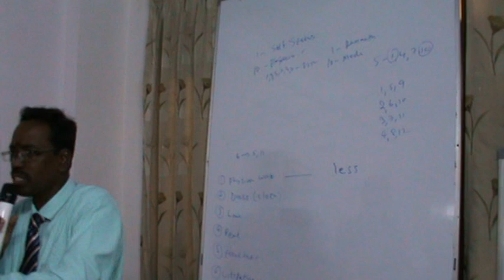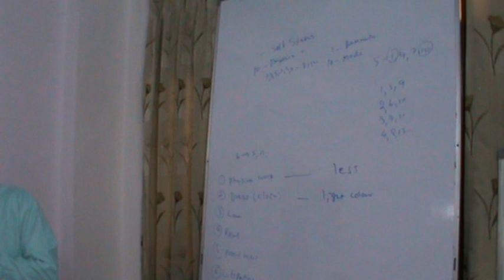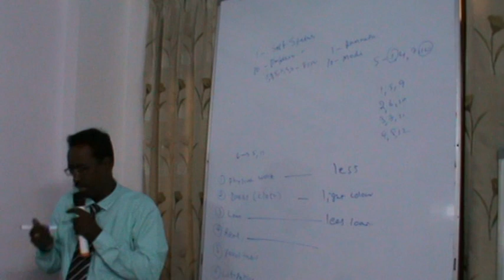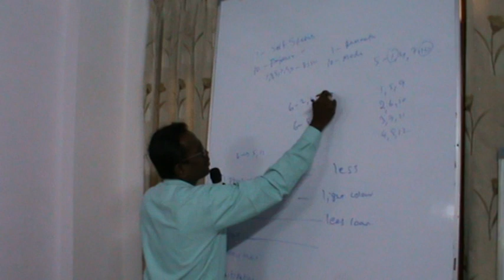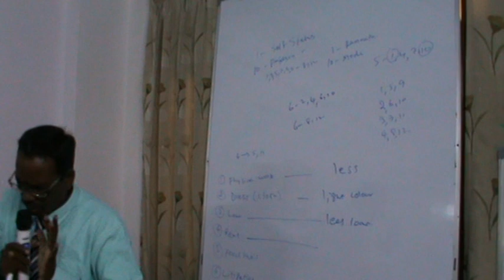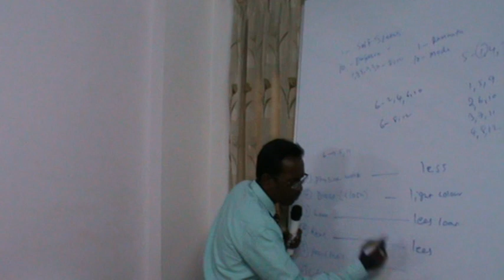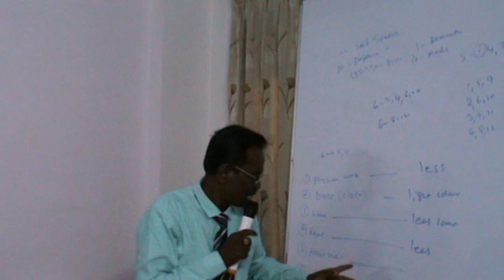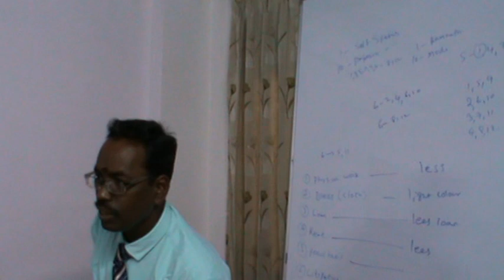KP Astrology Class in English in Delhi - 14 | Cuspal Interlink in KP Astrology | Astro Devaraj